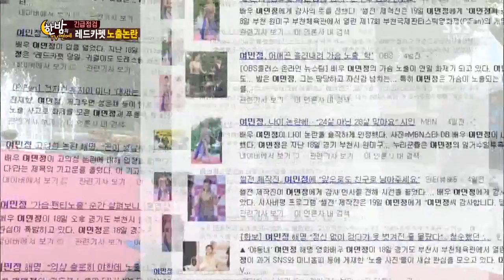한밤의 TV연예 20130724 #41(5)